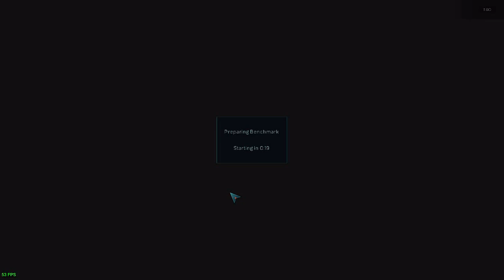Ashes of the Singularity 720p dx11 vs dx12 Nvidia 940mx Acer Aspire E-15 budget laptop i5-7200u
*dx12 benchmark run begins at 4:15

System:  Acer Aspire E 15 ( E5-575G-52RJ )
cpu:  I5-7200u Kaby lake 3.1ghz
memory:  16gb 2133mhz ddr4
gpu:  Nvidia 940MX 2gb
Win10, recorded with windows game dvr  at 720p low settings

                                                       DX11 results:                DX12 results:
Avg. Framerate all batches:           27.0fps                      27.6 fps
Avg. Framerate normal batches   31.4 fps                      32.0 fps
Avg. Framerate medium batches 27.6 fps                      28.3 fps
Avg. Framerate Heavy batches    23.2 fps                       23.7 fps